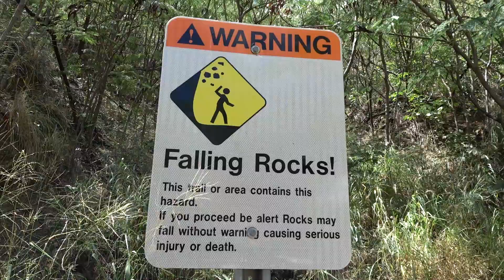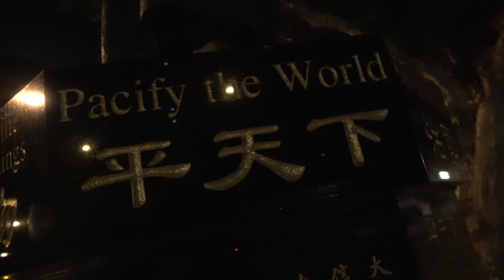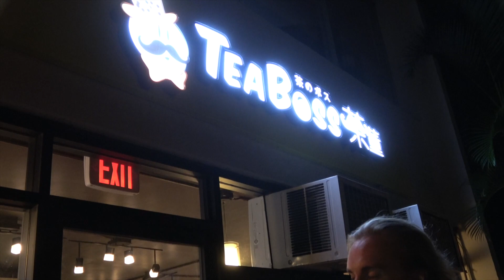The BIG City, Turtles, Ship Wrecks, Guinea Pigs ~DRENCHED Ep. 2~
DRENCHED Episode. 2
We explore Honolulu on Oahu, scuba dive a couple of ship wrecks where we see lots of sea turtles and even a submarine!
Later we get into some shenanigans in the big city!  We go to China Town, do a fashion show, play with a cute guinea pig and get some bubble tea.

Don't miss next weeks episode where we dive one of the most well known dive spots in Oahu, Hanauma Bay, and head up to Oahu's famous north shore for a fulfilled day of chainsaws and big waves!

Thumbs Up!
to learn more about us, our mission, and how you can be our dive buddy!

If you are interested in Hawaii Scuba University, check out their

Cameras we use:
Aerials: DJI Inspire Pro with Zenmuse X5 Camera
On Land: Sony AX-53 and DJI Osmo and GoPro Hero 3
Underwater: Sony RX-100 in Nauticam Housing
Underwater Lighting: Keldan 8x Video Lights, Sola 2500 Video Light, Sea Dragon Video Light by Sea Life